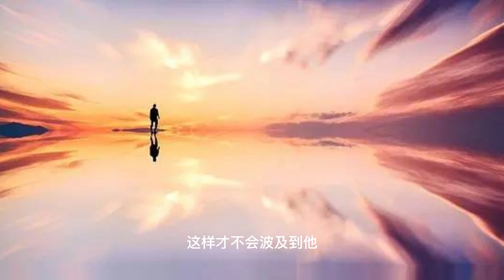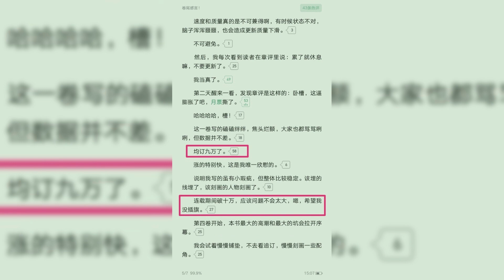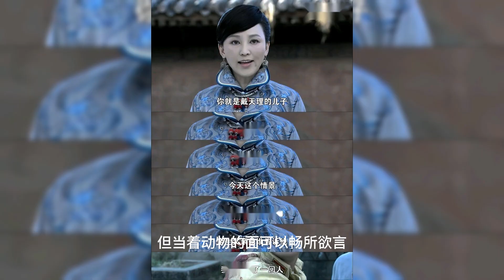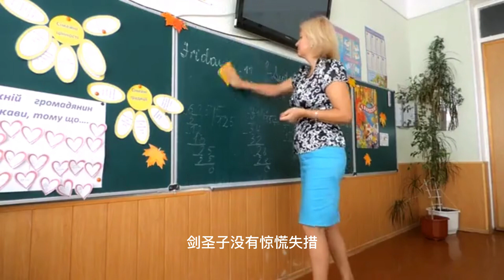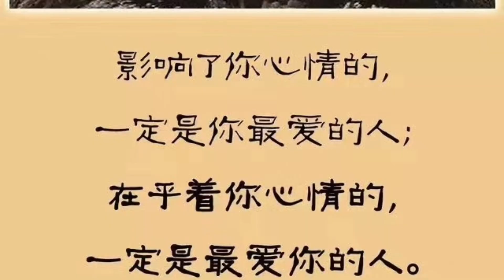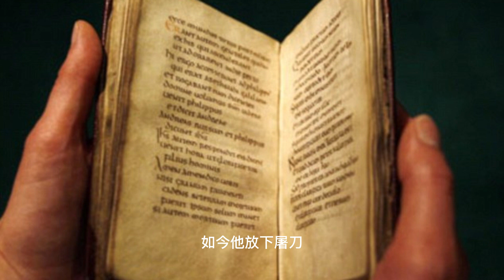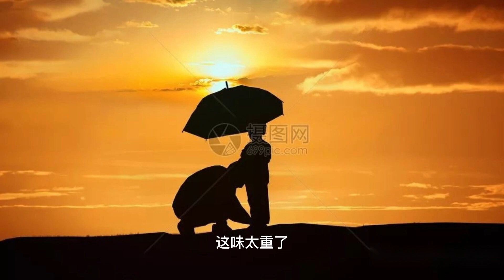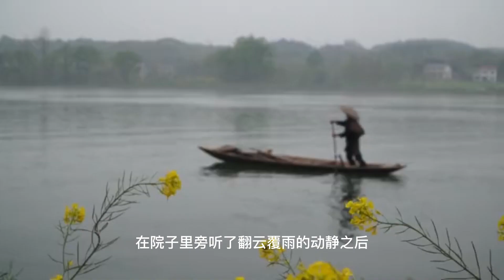大奉打更人986-990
這個世界，有儒；有道；有佛；有妖；有術士。
警校畢業的許七安幽幽醒來，發現自己身處牢獄之中，三日後流放邊陲.
他起初的目的只是自保，順便在這個沒有人權的社會里當個富家翁悠閒度日。
多年後，許七安回首前塵，身後是早已逝去的敵人，以及累累白骨。
滾滾長江東逝水，浪花淘盡英雄，是非成敗轉頭空。
青山依舊在，幾度夕陽紅。